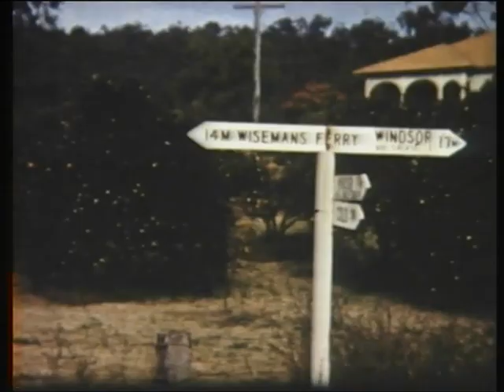Tape 21 - IBERIA, STRATHNAVER, MCC, CANBERRA, CHINDWARA, ORONSAY, film by Jim Buy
00.05  Starts with a shot of an Island, IBERIA sends boat
  ashore another shot from shore of IBERIA then ruins of
  previous habitation on island, crested penguins.
03.06  IBERIA (vg)
04.02  IBERIA  damaged in collision in Sydney at Cockatoo
  Dock for repairs
05.50  On board STRATHNAVER Christmas celebrations then
  quoit tennis .
08.30  STRATHMORE  (e) at sea
09.05   Fremantle pipe band , crew pulling in awnings.
11.20  On deck of IBERIA
12.40  Crew painting IBERIA
13.21  Unloading baggage, good scenes.
15.34  Children’s sports on STRATHNAVER
16.05  ARCADIA (vg)
16.40   MCC playing cricket in Colombo
17.54  MCC pose for photographs  see also Gordon Pirie
  runner on bridge of CANBERRA.
18.54  CANBERRA (vg) at anchor.
19.07  CANBERRA (e) at sea in early days.
19.56  ORIANA I (e) dropping anchor
20.15  CANBERRA (e) at sea again
21.15  Scenes on board CANBERRA , good shots of sea ,
  ship in rough seas and in Port Said.
24.15  Man overboard drill CATHEY, dragon dance scene
  on board.
28.35  In Australia., Blue Mountains , 3 sisters
30.48  Horse racing in Melbourne.
31.03  Fremantle docking, Sydney, P & O Freighter.
32.20  CHINDWARA, Lots of shots around Sydney Harbour
39.35  Leaving Sydney, Fremantle pipe band in town,
  Australian scenes.
44.30  Ship going under harbour bridge.
47.42  ORONSAY in Sydney from IBERIA.